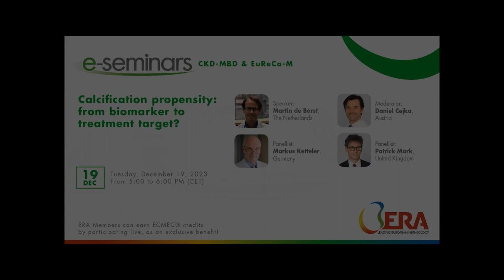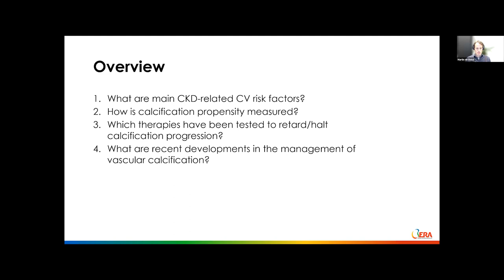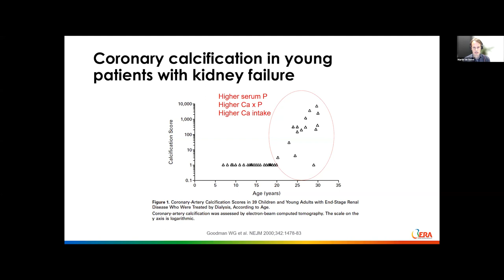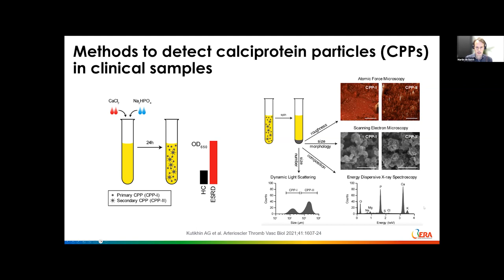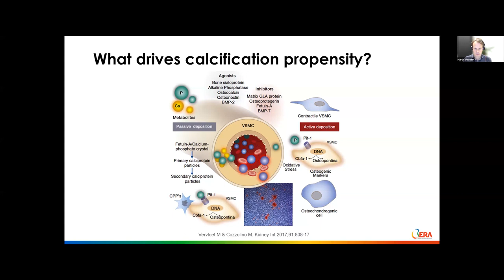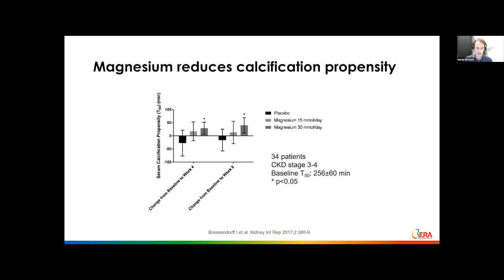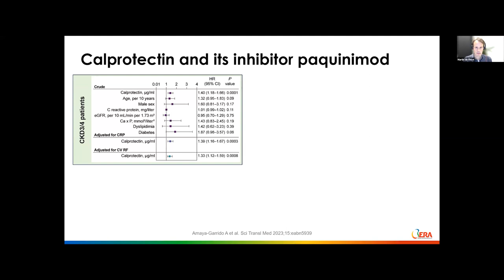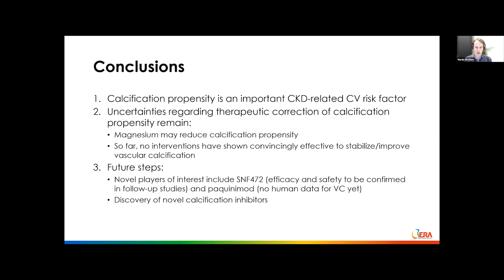Calcification propensity: from biomarker to treatment target?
Organised by CKD-MBD & EuReCa-M Working Groups

Speaker
Martin de Borst, The Netherlands

Panellist
Markus Ketteler, Germany
Patrick Mark, United Kingdom

Moderator
Daniel Cejka, Austria